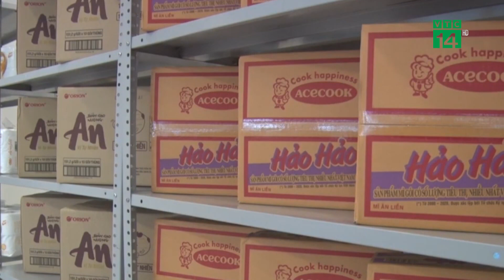Đồng hành cùng chuỗi siêu thị mini 0 đồng | VTC14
VTC14 | ĐỒNG HÀNH CÙNG CHUỖI SIÊU THỊ MINI 0 ĐỒNG
Trong bối cảnh Hà Nội đang tiếp tục bước vào đợt giãn cách mới, rất nhiều nhà hảo tâm, các đơn vị đã chung tay giúp đỡ nhiều người có hoàn cảnh khó khăn trong dịch bệnh. Một trong những tấm lòng hảo tâm đó, CLB Doanh nhân Sao Đỏ luôn đồng hành cùng Siêu thị mini 0 đồng giúp người lao động nghèo của Thủ đô an tâm, ổn định cuộc sống và sớm chiến thắng đại dịch.